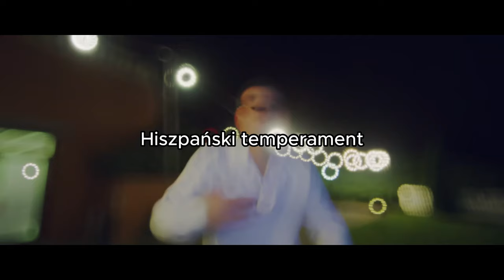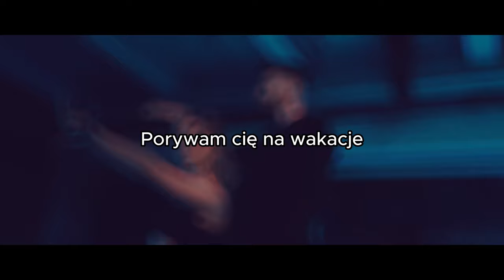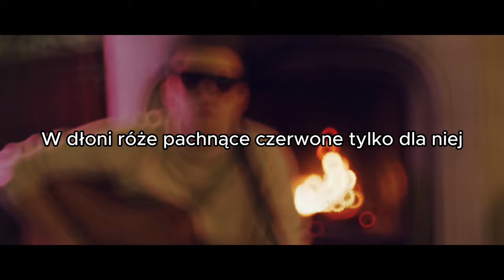TKM - Polska uroda | TEKST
TKM - Polska uroda | TEKST by Legenda

😍 DZIĘKUJĘ ❗

Masz zastrzeżenie do praw autorskich lub jakieś pytanie?

► Utwór został wykorzystany na mocy prawa cytatu (art.29 ust.1 ustawy o prawie autorskim i prawach pokrewnych). Występujący tutaj utwór nie jest mój i jest wykorzystany wyłącznie w celach promocyjnych. NIE CZERPIĘ Z NIEGO KORZYŚCI ZAROBKOWYCH, w razie problemów proszę napisać na email lub na TikTok a ja go usunę.